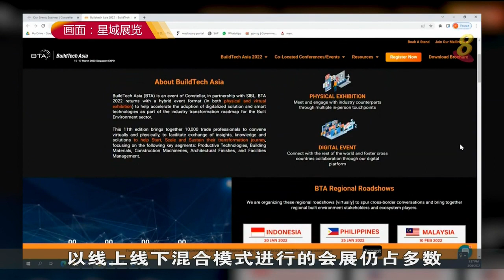大型活动获准恢复 更多顾客要求增加席位和餐饮供应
从下周二起，公司晚宴舞会、生日会和周年庆等大型活动可恢复进行。千人以上的大型活动，人数限制设在场地容量的75%。